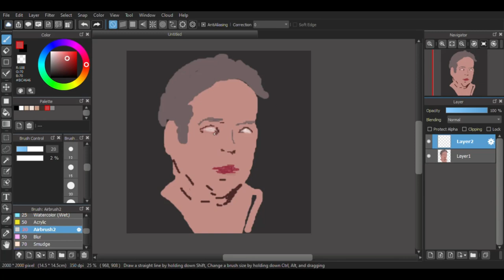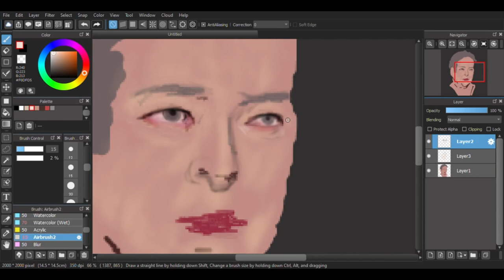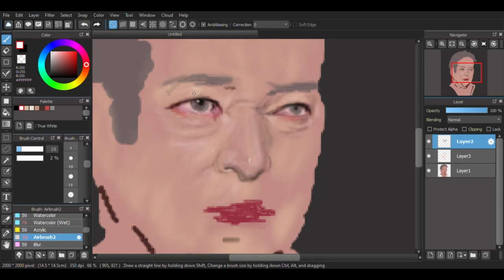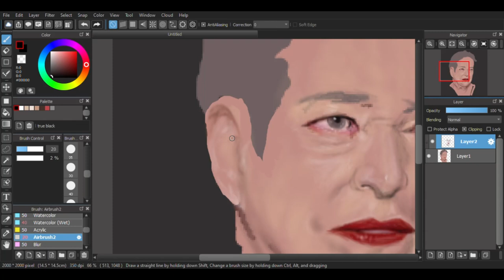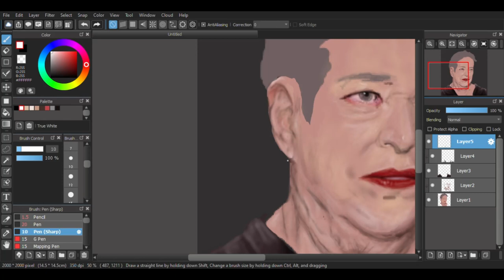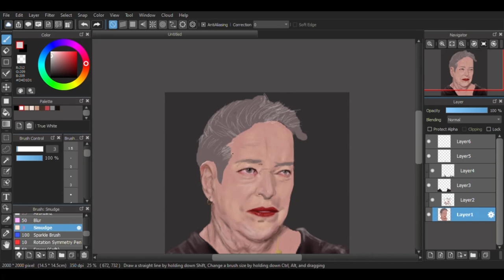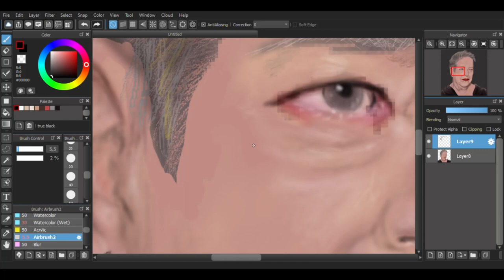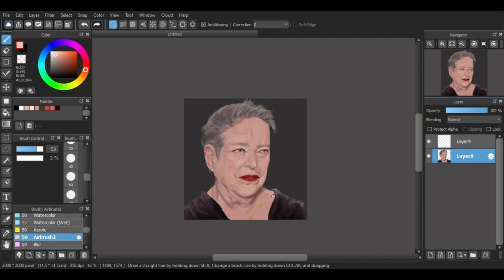Digital Art Drawing Kathy Bates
This is my first digital art drawing video uploaded.  My wife is a Kath Bates fan.  So she asked me to draw her.  Some faces are challenging to capture.  I hope I did her justice.  I used the Medibang app and my xp-pen star 06 wireless.